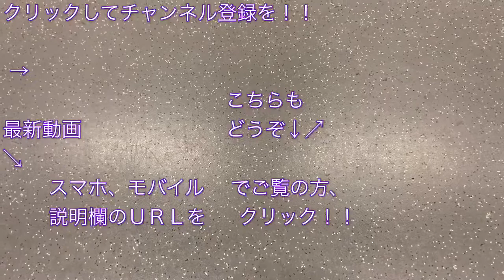東京メトロ半蔵門線三越前駅のホームドア（３番線）、開いてから閉まるまで 2020/05/17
東京メトロ半蔵門線三越前駅にて、列車が到着して、３番線（渋谷・東急田園都市線方面）のホームドアが開いてから、ホームドアが閉まるまでを撮影しました。

東京メトロ半蔵門線三越前駅のホームドア（４番線）、開いてから閉まるまで 20202/05/17